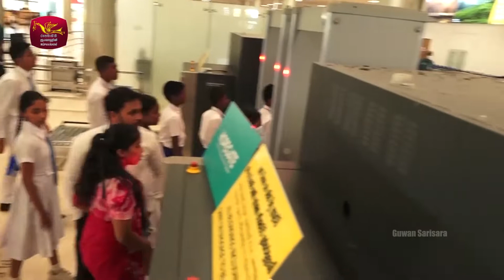අනාගත දරු දැරියන් හට ගුවන් සේවාවේ දැනුම බෙදා දෙන තවත් පාසල් දැනුවත් කිරීමේ වැඩමුළුවක්.